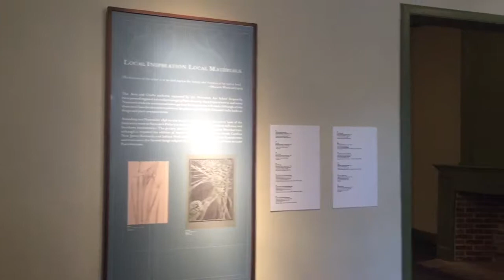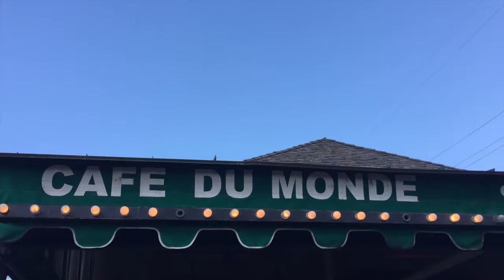MY FIRST VLOG: Spring break in NOLA